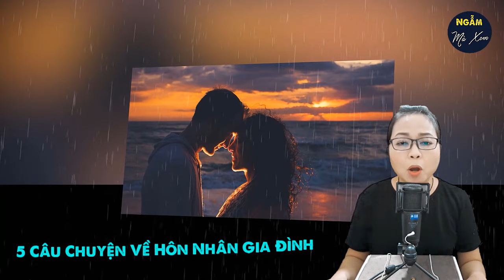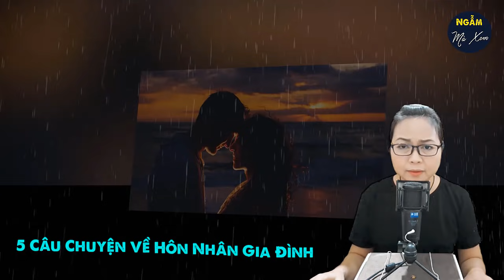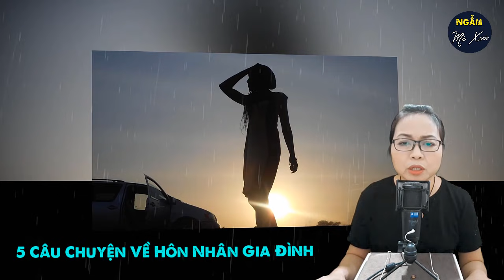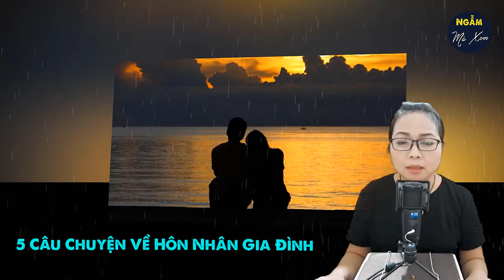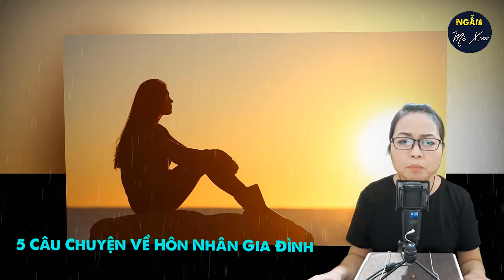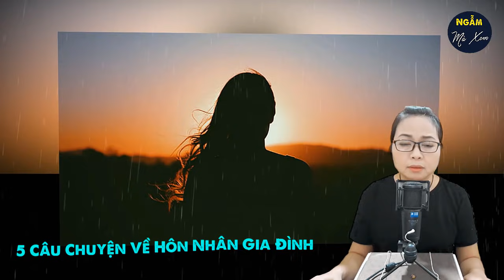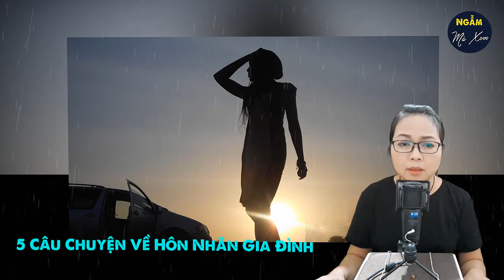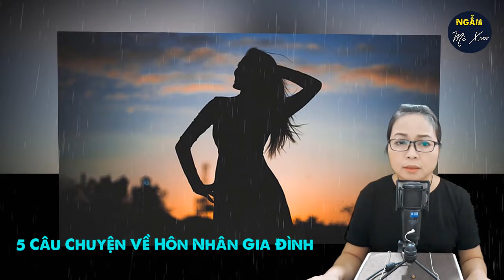Nụ Hôn Sau Phiên Tòa | 5 Câu Chuyện Cuộc Sống Gia Đình Hay Nhất Mọi Thời Đại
Có lẽ sẽ có nhiều chị em phụ nữ không tin vào tình yêu, không tin vào hôn nhân. Ấy thế mà ngoài kia vẫn có rất nhiều đàn ông tốt. Họ không thay đổi tình yêu dành cho người phụ nữ mình đã chọn. Vì vậy, dù có đỗ vỡ, dù có chông chênh hãy cứ dũng cảm tìm cho mình một bến đỗ các bạn nhé. Mọi chuyện rồi sẽ ổn. Còn ngay bây giờ hãy cùng Vân Anh tiếp tục lắng nghe những câu chuyện ngắn hay về tình yêu, hôn nhân gia đình các bạn nhé.